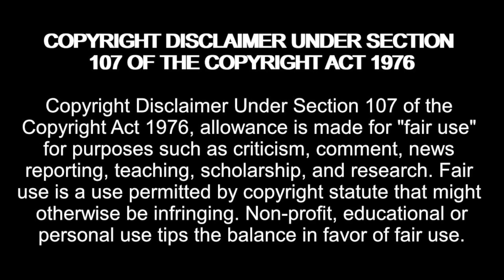Obese Influencer Juliana Nehme Goes VIRAL After Being BODY SHAMED by Airline!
madziemedia